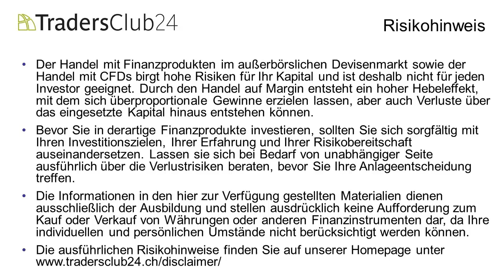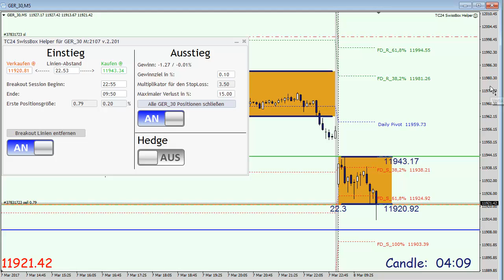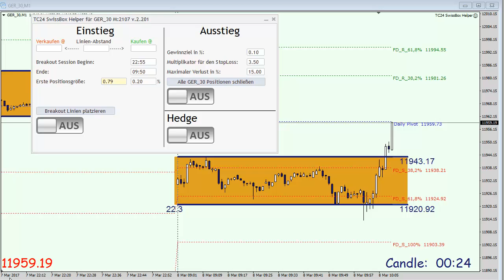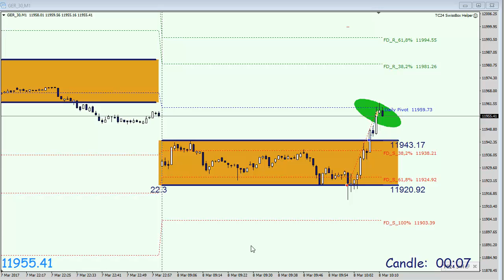TC24 SwissBox-Trading OpenRange-Breakout Live-Trade am 08.03.2017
Heute beendete Carlos Martins im TC24 Live-Tradingraum das 158. Signal im DAX mit Gewinn in Folge. herunterladen.